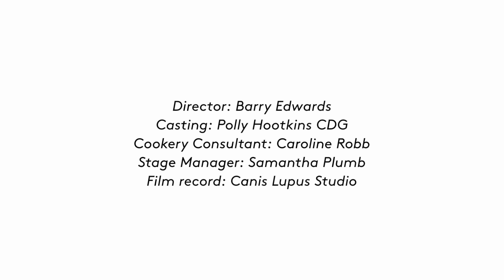Love, Work and the Vote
A behind the scenes look at Optik's staging of two classic Edwardian comedies in the unique setting of a Victorian parish church. The production is a revival of the work of playwright and activist Gertrude Jennings, along with two sketches from the Actresses' Franchise League.

Pros and Cons + Between the Soup and the Savoury
by GERTRUDE E. JENNINGS

An Anti-Suffragist + The Mothers' Meeting
Sketches from the AFL

Directed by Barry Edwards
Design by Giles Chiplin
October 2014

Cast- Patrick Cavendish, Stephanie Fayerman, Hannah Vere Nicoll, Rebecca Peyton, Joss Wyre